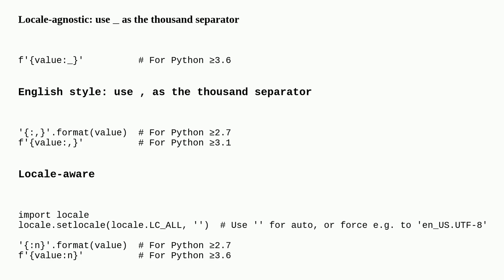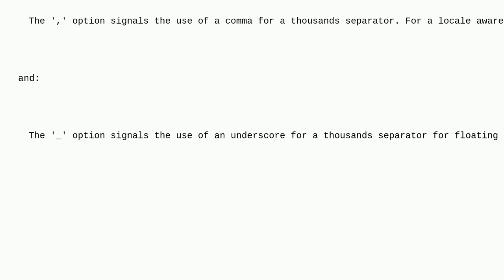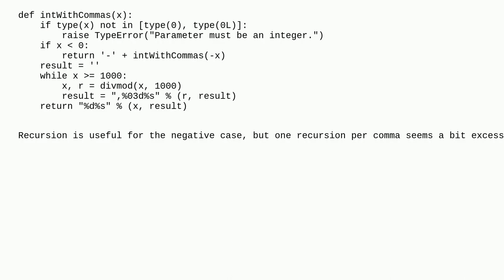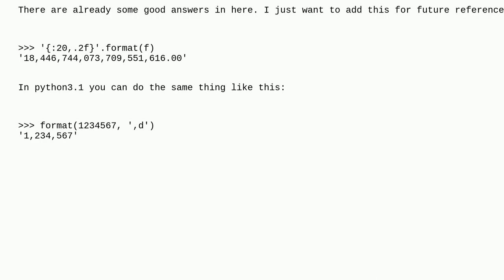How to print a number using commas as thousands separators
A special thanks goes out to the community

  number-formatting python